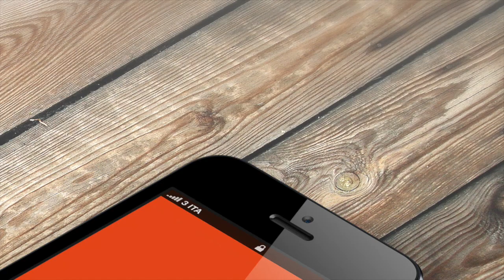Ciak si Gira, sul Set con Simona Izzo e Max Gazzè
La regista Simona Izzo ha scelto, tra diverse location calabresi, anche Roseto Capo Spulico.
Noi l'abbiamo intervistata in esclusiva. Al microfono del nostro Giovanni Pirillo anche Max Gazzè, attore protagonista di questa pellicola.